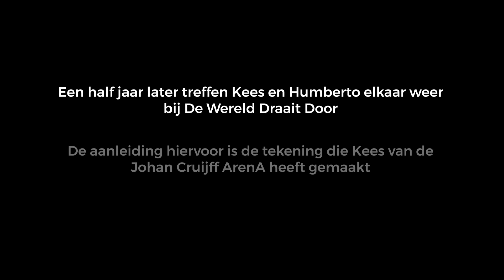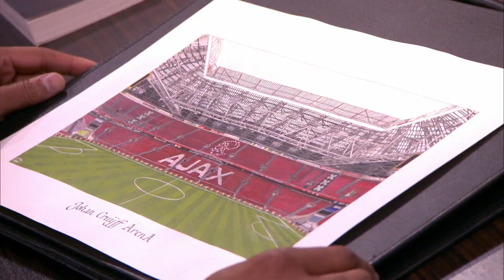Kees en Humberto ontmoeten elkaar opnieuw bij DWDD • Doclines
Kees en Humberto ontmoetten elkaar een halfjaar geleden voor het eerst in de studio van DWDD. Toentertijd was het nog een beetje aftasten, maar al snel bleken zij gezamenlijke interesses te hebben die leidden tot een vriendschap tussen de twee. Nu, een half jaar later, ontmoeten Kees en Humberto elkaar opnieuw achter de schermen alvorens Kees een meesterwerk zal gaan onthullen tijdens de live uitzending van DWDD. Humberto luistert met volle aandacht en interesse naar de ervaringen van Kees tijdens het tekenen van de ArenA.

Doneer je ook voor de nieuwe documentaire op De opbrengst van de crowdfunding gaat naar het Doclines-project 'Kees Vliegt Uit', bestaande uit de documentaire en een aantal inmpactcampagnes. Doe mee!

Met een donatie van minstens € 17,50 krijg je de eretitel ‘vriend van Doclines en medeproducent van Kees vliegt uit’ en ontvang je alle credits voor de goede doelen die wij via Doclines realiseren, en meer.

Waarom hebben we een crowdfunding opgezet? Door crowdfunding heeft Doclines de vrijheid - de rechten zijn in eigen beheer - om meer te doen met de documentaire. Meer doen, door het filmmateriaal onder andere in te zetten voor educatie en voorlichting. Onze hoofdpersonen nemen deel aan de documentaires omdat zij hopen hiermee meer begrip voor mensen in hun situatie te bewerkstelligen.

En volg de verhalen van onze personages, sneak peeks, the making of en behind the scenes fragmenten van onze documentaire!

Welkom op het officiële YouTube-kanaal van Doclines! Respecteer elkaar a.u.b. in de reacties.